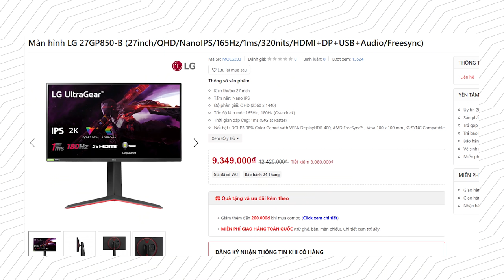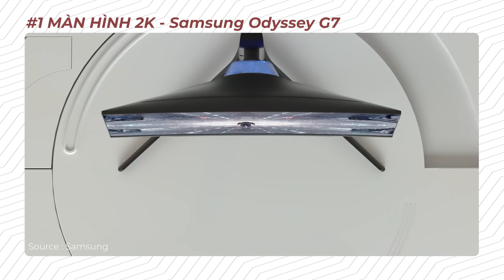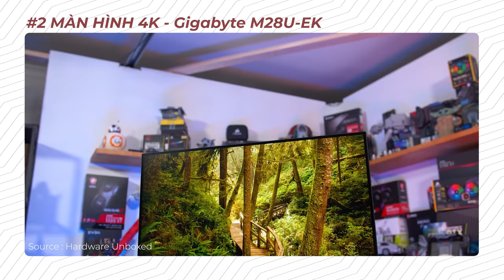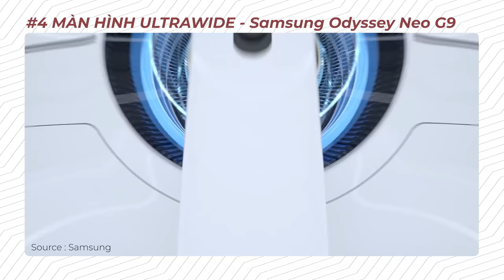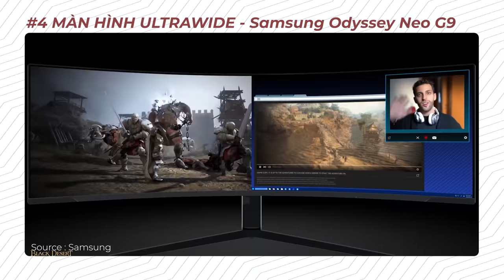Tư Vấn #5: Game Thủ Chọn Màn Như Thế Nào?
Là một game thủ đang sở hữu một bộ PC cực cháy mà chưa biết lựa chọn cho mình một chiếc màn hình chơi game phù hợp thì đây là video dành cho bạn!

0:00 Mở đầu
1:58 Chọn màn hình 2K
5:36 Chọn màn hình 4K
8:52 Chọn màn hình full HD
11:15 Chọn màn hình ultrawide
12:43 Tổng kết